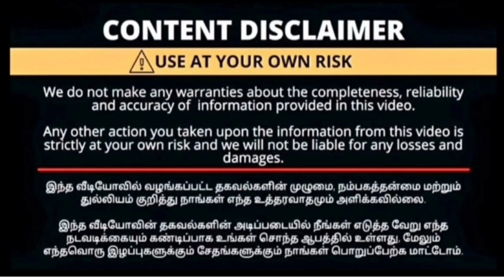இப்படி ஓரு shop இருக்கானு பார்த்து வியந்த shop the krishna silk store Aadi offer 35%-50% discount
Address
100ft road 464 Dr Rajendra Prasad Road
100feet Rd gandhipuram
location -